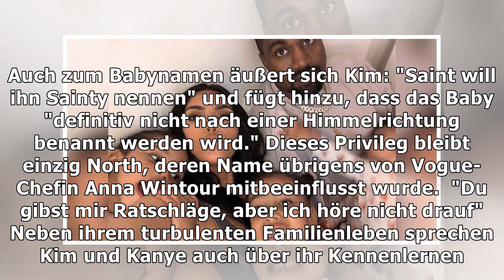Kim Kardashian, Kanye West und ihre Kinder so privat wie noch nie